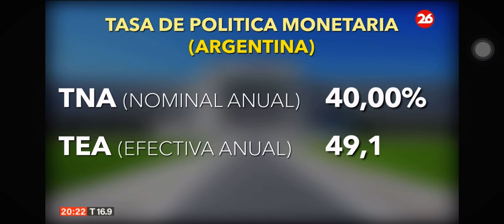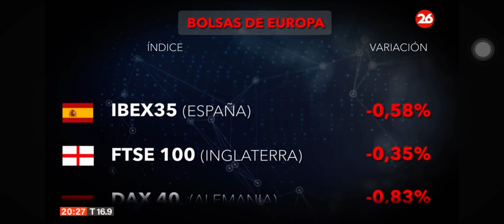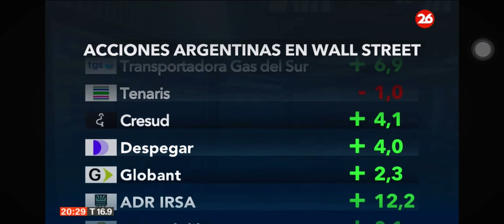4/9 Mercado al día: Volaron las empresas argentinas en EEUU. El Merval con récord.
Datos económicos en La Noche de Canal 26